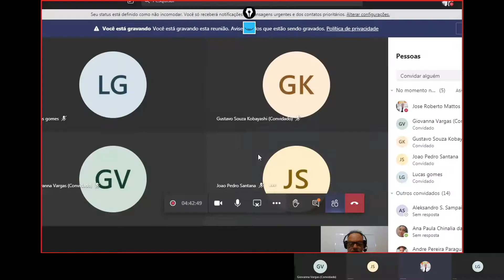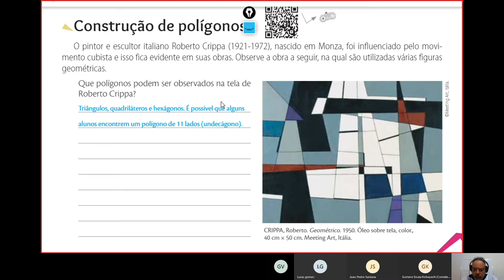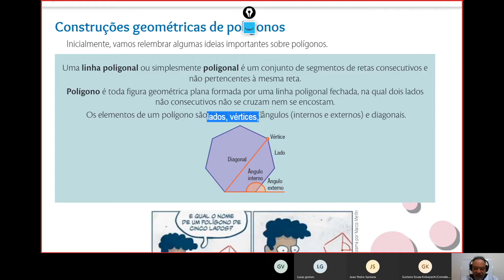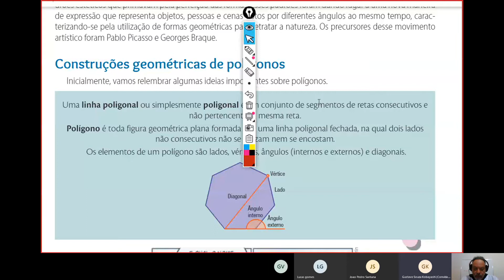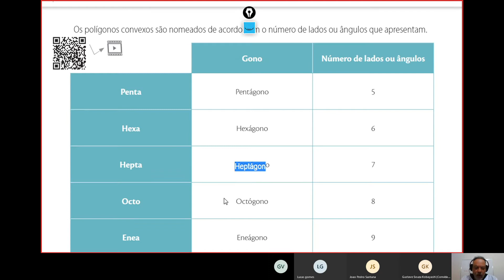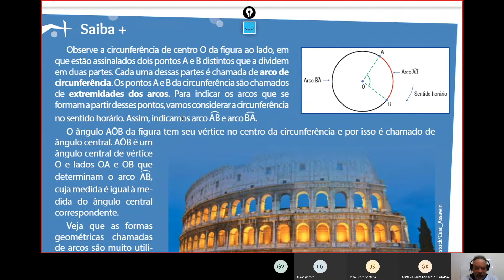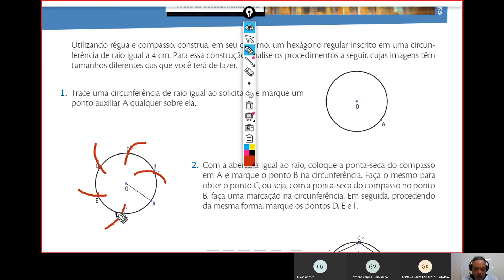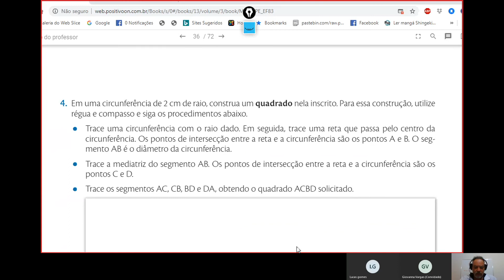Aula de Matemática 8º ano 17 de Agosto Polígonos